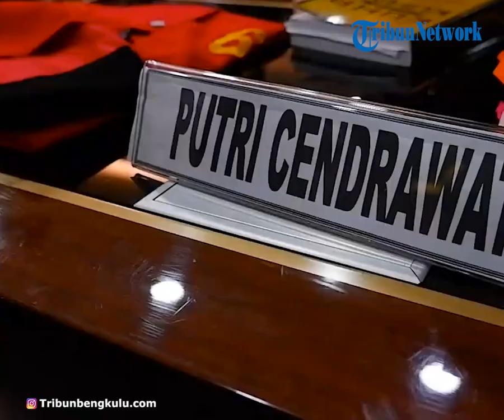“Desakan Kuat Maruf” Inilah Isi Surat Dakwaan Jenderal Pecatan Sambo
TRIBUNBENGKULU.COM - Kuat Ma'ruf, asisten rumah tangga Ferdy Sambo, punya peran penting dalam rentetan peristiwa pembunuhan terhadap Brigadir Nofriansyah Yosua Hutabarat atau Brigadir J.
Sebab, Kuat Ma'ruf menjadi orang yang mendesak Putri Candrawathi agar melaporkan kelakuan Brigadir J di Magelang kepada suaminya Ferdy Sambo, yang saat itu telah pulang lebih dulu.